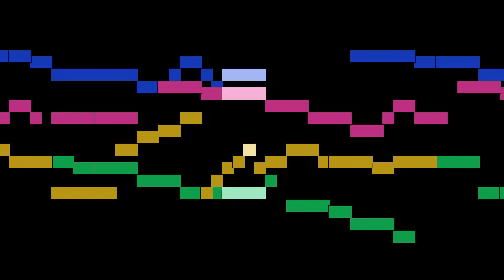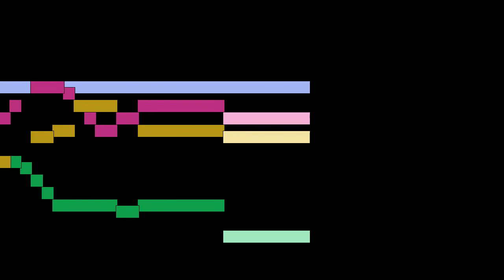Giovanni Pierluigi da Palestrina - Sicut cervus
Sicut cervus, by Giovanni Pierluigi da Palestrina, with animated score.

FAQ:

Q: Who is Giovanni Pierluigi da Palestrina?
A: An Italian Renaissance composer of sacred music and the best-known 16th-century representative of the Roman School of musical composition.